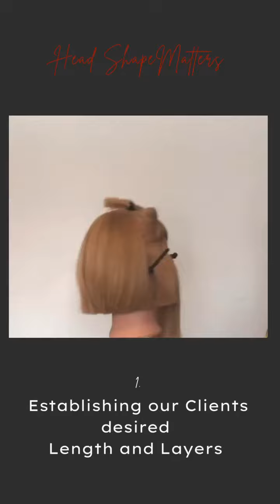Formulated Cutting Class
2 day Class on the basics of Head Shape Matters